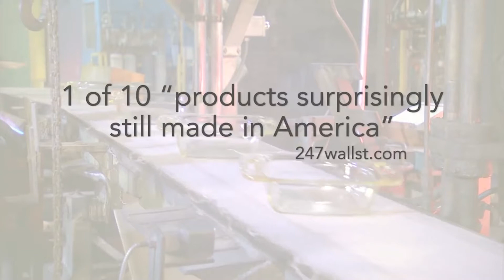✅Pyrex vs Le Creuset Bakeware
For beginners and experts alike, a good piece of bakeware tin, pan, or container is a kitchen essential that no baker should miss. If you’re looking for the best bakeware pieces that are made from durable materials and allow even distribution of heat and long-term use, then you definitely clicked on the right video.

For today’s video, we will be pitting two top contenders - the Pyrex Easy Grab Glass Food Bakeware and the Le Creuset Non-Stick Bakeware - against each other in a battle of style and substance. Both of these units have earned five badges from our team at *kitchentoentertain.com*, ensuring their quality, durability, and performance. However, there’s only one room for a winner, so sit back, relax, and watch as we battle it out in today’s Brand Wars!

✅Pyrex vs Le Creuset Bakeware 2022

00:00 - Introduction

Pyrex Easy Grab Glass Food Bakeware

Le Creuset Non-Stick Bakeware

**01:12** - Size and shape

**02:10** - Material and durability

**03:07** -  Finish

**04:03** -  Versatility

**05:09** - Ease of use and cleaning

**06:20** - Overall Winner

Some of the footage used in this video is not original content produced by kitchentoentertain.com. Portions of stock footage of products was gathered from multiple sources including, manufactures, fellow creators and various other sources.